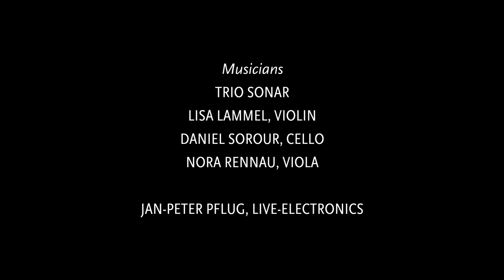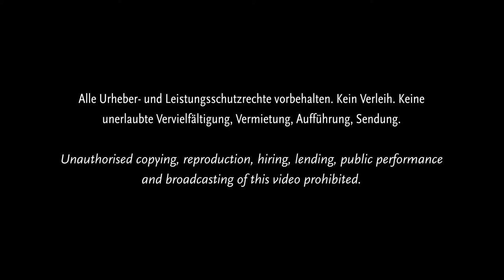Marc Schnittger: Die musikalische Hölle | Musical Hell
Marc Schnittger
DIE MUSIKALISCHE HÖLLE
Eine Odyssee durch Zeit, Raum und Klang

Georg Schnittelbach, aufstrebender Stern am Komponisten- und Geigerhimmel, steht vor dem wohl wichtigsten Konzert seines Lebens. Deshalb will er vor dem alles ent-scheidenden Auftritt seine wertvolle Geige von Intrumentenbauer Fürst überholen las-sen. Der Werkstattbesuch führt zur Konfrontation mit sich selbst: Schnittelbach verfängt sich in einem Labyrinth ungelebter Gefühle, ungeschriebener Noten und unerfüllter Träume ...

Die musikalische Hölle bildet den 3. Teil der Theater-Trilogie nach dem rätselhaften Gemälde-Triptychon Der Garten der Lüste von Hieronymus Bosch. In einer Mischung aus Figurentheater, Schauspiel und Musik lassen Schauspieler und Puppenbauer Marc Schnittger und Regisseurin Nele Tippelmann den jungen Musiker Schnittelbach eine Odyssee durch Zeit, Raum und Klang erleben.

Regie: NELE TIPPELMANN
Text | Bühne | Puppen: MARC SCHNITTGER
Musiker: TRIO SONAR (LISA LAMMEL: VIOLINE, DANIEL SOROUR: VIOLONCELLO, NORA RENNAU: BRATSCHE) UND JAN-PETER PFLUG (LIVE-ELEKTRONIK)
Spiel: MARC SCHNITTGER, ROMAN LALOI, STEPHAN TRESP
Technik Tournee: JÖRG LIPPMANN, MICHAEL KERN

Technische Leitung: KLAUS BUCHHOLZ
Licht: MARTIN WITZEL
Ton: MANFRED BAMBERG
Tischlerei: MICHAEL SCHULZ, SÖREN RÖMPKE
Schlosserei: MANFRED SEIFERT, WOLFGANG VOIGT
Malsaal: RAINER KÜHN, FRIEDERIKE VON HAMMERSTEIN
Schneiderei: KATHRIN BURGET
Maske: HELMUT STEIGER
Polsterei: WALDEMAR KURTZ
Ausstattungsassistenz: ARNE BUSTORFF
Requisite: BEKE TIETZ, MARCO SCHEEL
Inspizienz: MARINA HEWIG

Dank an Daniel Karasek, Reinhard Linden und Jörn Sturm sowie an Renate Ehlers, Cordula Engelbert, Gerd Finke, Bernhard D. Fischer, Ulrich Frey, Carolin Grieger-Hamann, Peter-Michael Krohn und Andreas Pankratz.

Premiere und Uraufführung: 1. September 2012

MUSICAL HELL
An Odyssey through Time, Space and Sound

Gregor Schnittelbach, a rising star on the composers' and violinists' horizon, is about to play in what is probably the most important concert in his life. So, before before this crucial appearance he wants to have his valuable violin worked over by Fürst, a musical instrument maker. The workshop visit leads to a confrontation with himself: Schnittelbach gets entangled in a labyrinth of unlived feelings, unwritten notes and dreams that did not come true ...

»Musical Hell« is part 3 of the mysterious painting triptych »The Garden of Delights« by Hieronymus Bosch. Actor and puppet-maker Marc Schnittger and director Nele Tippelmann send the young musician Schnittelnach on an odyssey through time, space and sound, in a mixture of puppet theatre, stage show and music.

Staff
direction: NELE TIPPELMANN
text | setting | puppets: MARC SCHNITTGER
musicians: TRIO SONAR (LISA LAMMEL: VIOLIN, DANIEL SOROUR: CELLO, NORA RENNAU: VIOLA) AND JAN-PETER PFLUG (LIVE ELECTRONICS)
play: MARC SCHNITTGER, ROMAN LALOI, STEPHAN TRESP
technical set up: JÖRG LIPPMANN, MICHAEL KERN

technical director: KLAUS BUCHHOLZ
lighting: MARTIN WITZEL
sound: MANFRED BAMBERG
cabinetmaker's workshop: MICHAEL SCHULZ, SÖREN RÖMPKE
tailoring: KATHRIN BURGET
make-up: HELMUT STEIGER
upholstery workshop: WALDEMAR KURTZ
stage design assistance: ARNE BUSTORFF
props: BEKE TIETZ, MARCO SCHEEL
stage management: MARINA HEWIG

Thanks to Daniel Karasek, Reinhard Linden and Jörn Sturm and also to Renate Ehlers, Cordula Engelbert, Gerd Finke, Bernhard D. Fischer, Ulrich Frey, Carolin Grieger-Hamann, Peter-Michael Krohn and Andreas Pankratz.

Premiere und debut performance: 1 September 2012